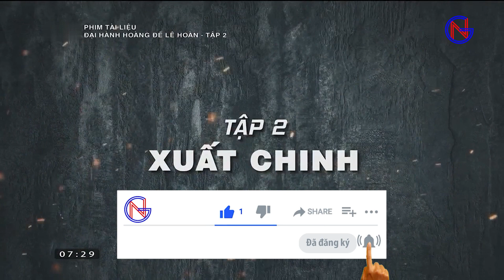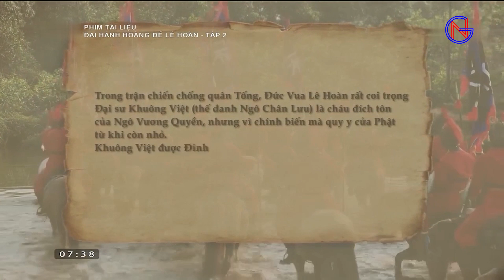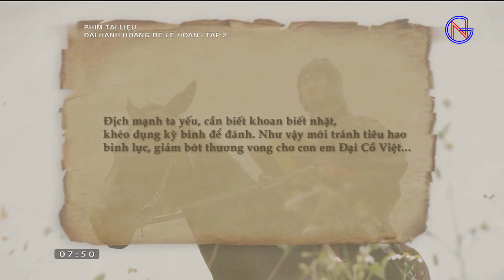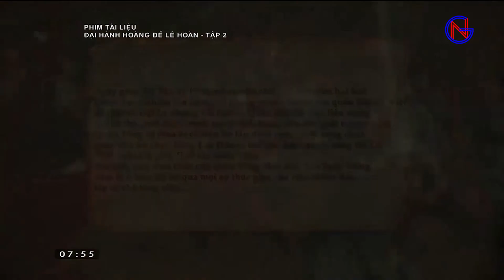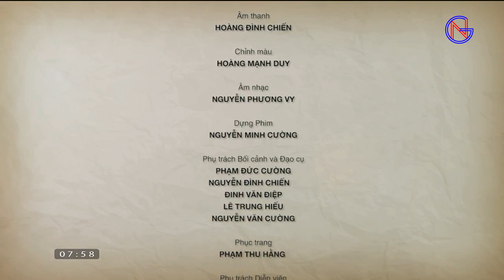ĐẠI HÀNH HOÀNG ĐẾ LÊ HOÀN - TẬP 02 | GIÁP NGUYÊN - GIAPNGUYENPHIM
giapnguyenphim xin giới thiệu
Hoàng đế Lê Đại Hành húy là Lê Hoàn (941 – 1005). Ông xuất thân trong một gia đình nghèo, cha mẹ qua đời sớm, được một vị quan nhỏ là Lê Đột nhận về nuôi. Lớn lên, Lê Hoàn đi theo Nam Việt Vương Đinh Liễn. Ông là người trí dũng khác thường, tính tình phóng khoáng nên được sứ quân Đinh Bộ Lĩnh yêu mến, giao cho trông coi 2.000 binh sĩ.
Đến năm 968, sau khi dẹp loạn 12 sứ quân, Đinh Bộ Lĩnh lên ngôi Hoàng đế, bắt đầu xây dựng Nhà nước Đại Cồ Việt. Đinh Tiên Hoàng phong cho ông chức Thập đạo Tướng quân, Điện tiền đô chỉ huy sứ, cai quản quân đội của Đại Cồ Việt, trực tiếp chỉ huy đội quân cấm vệ của triều đình. Tháng 10 - 979, vua Đinh Tiên Hoàng bị viên quan hầu Đỗ Thích giết hại, triều đình tôn Vệ vương Đinh Toàn mới 6 tuổi lên ngôi vua. Lê Hoàn làm Nhiếp chính trong một tình thế đầy khó khăn.
Đầu năm 981, vua Tống phát quân sang đánh Đại Cồ Việt, đường bộ đi theo ngả Lạng Sơn, đường thủy thì tiến vào sông Bạch Đằng. Trước khi bước vào cuộc chiến chống quân Tống xâm lược, Thái hậu Dương Vân Nga cùng văn võ bá quan đã đồng lòng tôn Lê Hoàn lên ngôi vua, chính danh cầm quân phá Tống.
Nghe tin quân giặc đến sông Bạch Đằng, Lê Đại Hành tự làm tướng, sai quân cắm cọc nhọn trên sông, chờ thủy triều lên đem thuyền ra dụ địch. Khi thủy triều xuống, quân ta quay thuyền chặn đánh thủy quân Tống một trận tơi bời. Thủy quân thất bại thảm hại, quân Tống không thể tiến sâu vào nội địa. Trên đường bộ, tướng giặc là Tôn Toàn Hưng dừng quân hơn 70 ngày, chần chừ không dám tiến. Hầu Nhân Bảo dẫn quân tiến theo sông Thương, kéo đến Chi Lăng. Tại đây, Lê Đại Hành dẫn phục binh đổ ra đánh dữ dội, tiêu diệt quá nửa quân Tống. Hầu Nhân Bảo bị giết, quân ta bắt sống Quách Quân Biện, Triệu Phụng Huân. Các tướng giặc hoảng loạn, vội vàng rút chạy về nước. Vua Tống Thái Tông buộc phải ra lệnh rút quân, từ bỏ dã tâm xâm lược Đại Cồ Việt. Chiến công đó mãi mãi là niềm tự hào trong lịch sử chống ngoại xâm của dân tộc ta.
Sau khi thắng quân Tống, Lê Đại Hành nghĩ ngay đến việc trừng phạt Chiêm Thành, một nước luôn luôn gây chuyện với nước Đại Cồ Việt ở phía Nam. Năm 982, thủy quân nước ta do Lê Hoàn chỉ huy vượt biển tiến vào Nam đánh thẳng vào kinh đô Chiêm là Indrapura, chém chết Vua Chiêm Bề-mi-thuế ngay tại trận và rất nhiều quân sĩ bị bắt sống. Đây là cuộc nam phạt đầu tiên trong lịch sử dựng nước của nhân dân ta. Vua Chiêm từ ấy hằng năm phải triều cống và xưng thần, củng cố thêm một bước nền độc lập của Đại Cồ Việt. Sự nghiệp phá Tống, bình Chiêm của Lê Hoàn là một sự nghiệp hiển hách trong lịch sử dân tộc.
Thắng lợi của cuộc kháng chiến chống Tống, bình Chiêm diễn ra cách đây hơn một nghìn năm để lại nhiều bài học quý. Bài học phát huy sức mạnh tổng hợp của toàn dân tộc, nòng cốt là lực lượng quân đội chính quy của triều đình, dân binh, thổ binh; nghệ thuật bố phòng, tổ chức xây dựng, sử dụng lực lượng đánh địch… vẫn còn nguyên giá trị, cần được nghiên cứu, vận dụng, phát triển sáng tạo trong xây dựng nền quốc phòng toàn dân, thế trận quốc phòng toàn dân gắn với thế trận an ninh nhân dân; xây dựng Quân đội Nhân dân Việt Nam cách mạng, chính quy, tinh nhuệ, từng bước hiện đại, là lực lượng nòng cốt trong xây dựng và bảo vệ vững chắc Tổ quốc Việt Nam xã hội chủ nghĩa.

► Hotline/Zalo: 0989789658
☘️ THEO DÕI TÔI
☘️ NHỮNG CHỦ ĐỀ TÔI CHIA SẺ
► Phim lịch sử Việt Nam
► Phim dã sử Việt Nam
► Phim dã sử Trung Quốc
► Phim kiếm hiệp
► Phim lịch sử
► Sản phẩm đồ gỗ